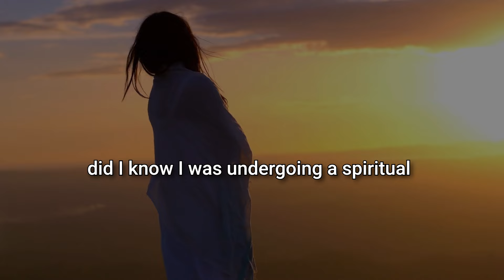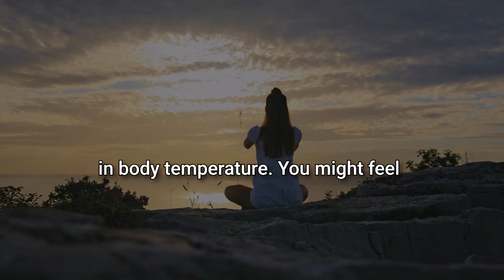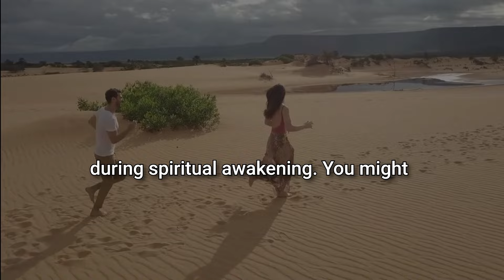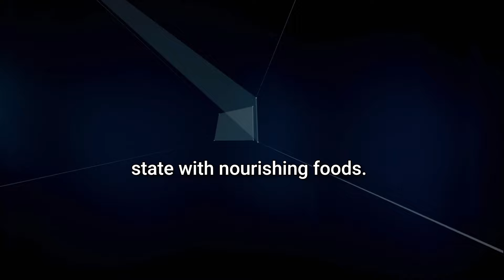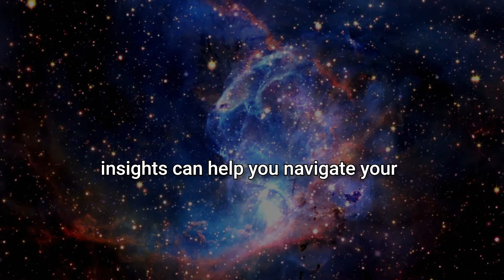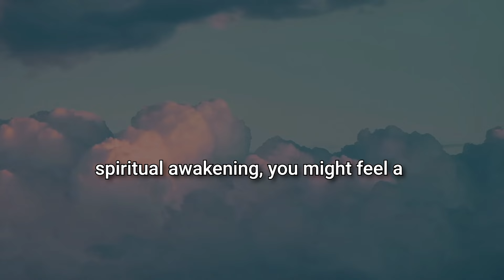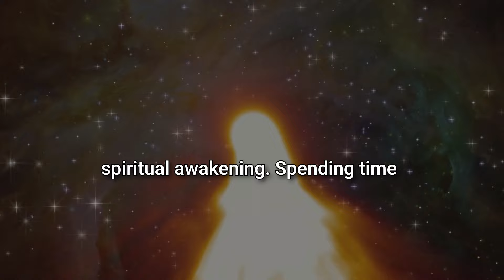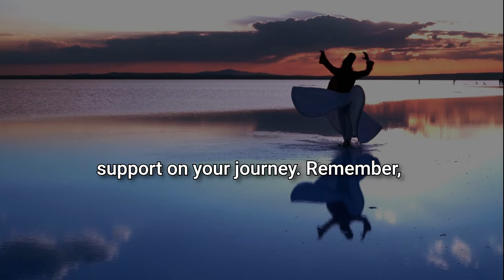IF YOUR BODY SHOWS (THESE CHANGES), YOU ARE UNDERGOING A SPIRITUAL AWAKENING✨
Are you noticing unusual changes in your body and wondering what they mean? You might be experiencing a spiritual awakening! In this video, we'll explore the physical signs and symptoms that often accompany this transformative journey. From unexpected shifts in energy levels to changes in your senses, we’ll uncover what your body is trying to tell you.

✨ In this video, you'll learn about:

Common physical changes linked to spiritual growth
How to recognize signs of awakening in your daily life
Practical tips to support your body during this process
If you’ve felt a shift in your physical state, this video will help you understand what’s happening and how to embrace it.

Join us on this enlightening journey and discover how your body’s signals can guide you through your spiritual awakening.